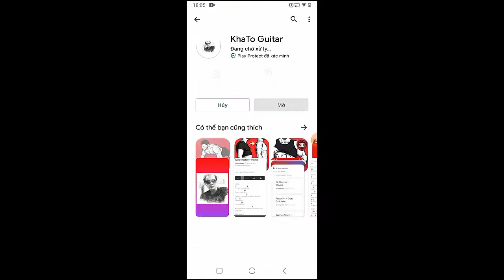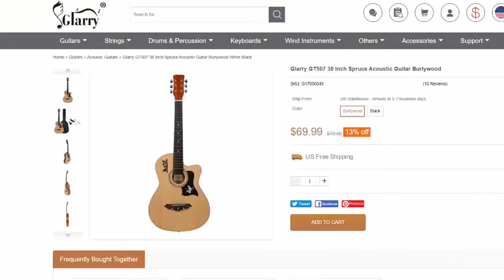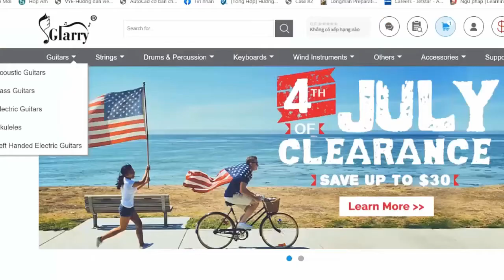James And The Shame - Believe Me | Guitar Tutorial